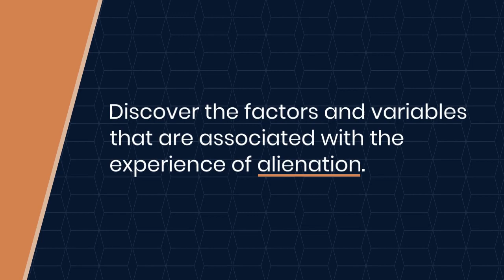Alienation: The Key Term for Marxist Psychology - Ulaş Başar Gezgin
Alienation:
The Key Term for Marxist Psychology

Abstract

In this chapter, the significance of the notion of alienation for Marxist psychology is discussed and various conceptualizations of alienation are presented and reviewed. The wider contexts of research on alienation is the next topic. In fact alienation had undertaken various meanings that are far from its original sense. Finally some of the variables associated with alienation are presented. Conclusion of this chapter is the most important section since it discusses a number of practical issues for Marxist psychologists as a consequence of the discussion of various forms of alienation.